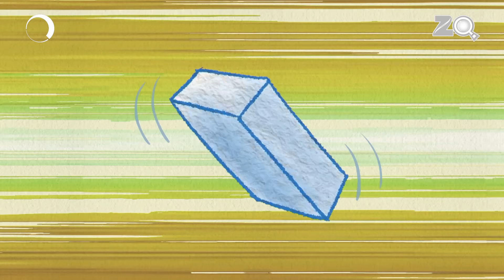Kala Akshar Bhains Barabar - Bandbudh Aur Budbak New Episode - Funny Hindi Cartoon For Kids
When Principal Rathi is away from school| the students make a plan to play indoor games. Badrinath and Budhdeb challenge Jeeva to play outdoor games. After the outdoor games| Dubey and Gyan propose to them to play a game of scrabble. Badrinath and Budhdeb take the game to the next level with a twist.